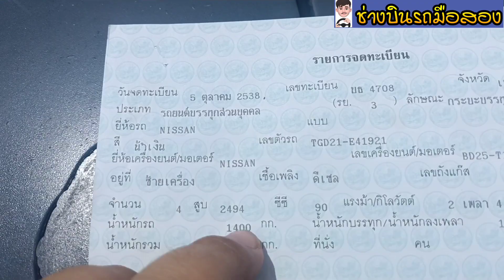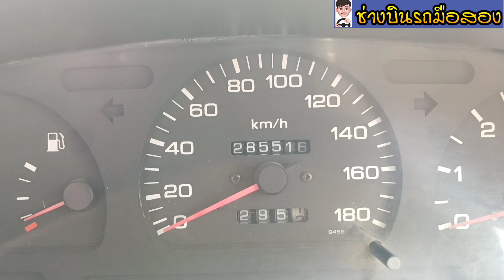กระบะหัวเดียว นิสสันบิ๊กเอ็มฝาแดง 087-7347934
NISSAN BIG M จอโค้ง ฝาแดง ปี 2538 เครื่อง BD25 ฝาแดงมันแน่นไม่มีไอ ท รถอยู่จังหวัดเพชรบูรณ์อำเภอหล่มเก่า

00:54 สวัสดี fc เข้ากลุ่มไลน์ ซื้อขายทักมานะครับ
01:34 รีวิวรอบคัน
02:05 รีวิวคัสซี
03:38 รีวิว เล่มทะเบียน
04:04 ภายใน
05:19  สตาร์ทเครื่อง
06:00 ดูเครื่อง รายละเอียด
06:30 รีวิวน้ำมันเครื่อง รายละเอียดรถ ราคา

2. เบอร์มือถือ         :    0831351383